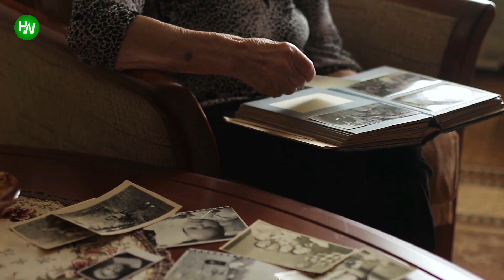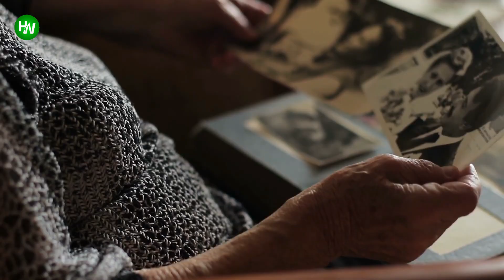A Mystery Person Left Flowers At Her Brother's Grave For 70 Years, And Now The Sister Finally Knows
What do all humans want more than anything? Immortality, exactly. Of course, we won't ever achieve that (except maybe if science make some hug strides). But how else can immortality be achieved? Constant remembrance burning a hole in the collective memory. Does it need to be by someone we know? Not always — anyone will do.
AnimalsWorld : goo.gl/ocdBXq
HappyWorld : goo.gl/yUyJfq